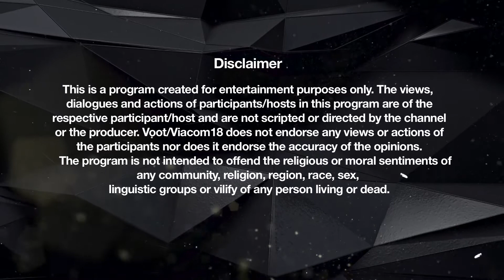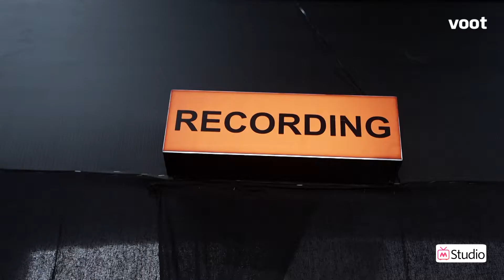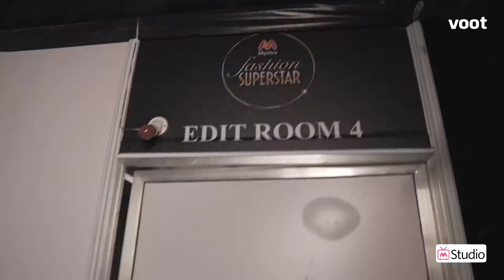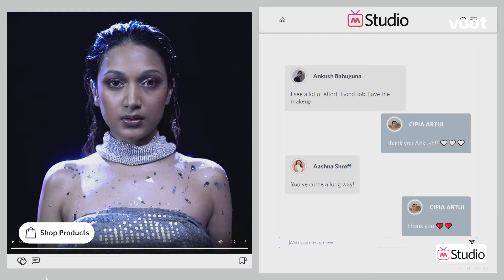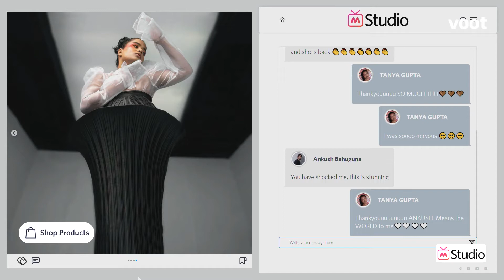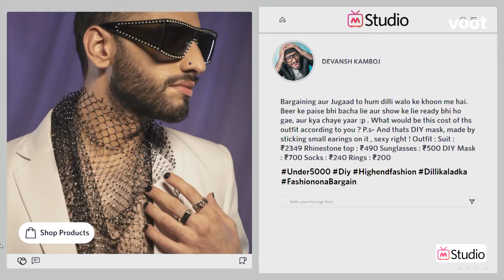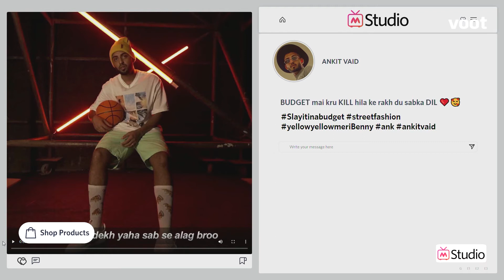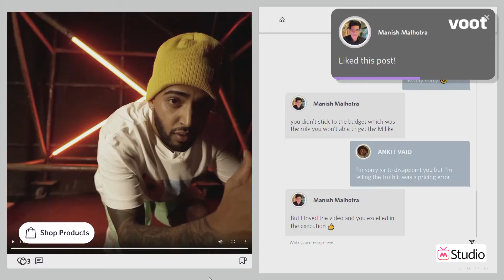Myntra Fashion Superstar - S3 | Episode 4 - Part 1 - Will Anyone Get The M-Like?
Will Anyone get the M-Like?

Myntra Fashion Superstar is back where reality meets the virtual world. From mirroring the Gen Z's essence, to celebrating diversified personalities and iconic fashion alike, tihs show is unique, edgy and in vogue. Mentored by Manish Malhotra, Kusha Kapila, Aashna Shroff, Ankush Bahuguna and Santu Mishra, watch 12 fashion influencers journey through the virtual world to become the next fashion superstar!